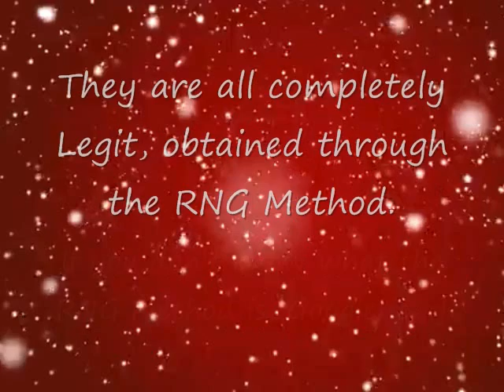Shiny Pokemon Christmas Giveaway! -Closed-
The drawing of the Winners will be on the 31st of December 2009, so enter fast!
To enter, all you have to do is comment on this Video with the name of the Shiny Pokemon you want, somewhere in the comment!

The Shiny Pokemon are completely Legit, all at Level 1, bred using the RNG Method, if you don't know what the RNG Method is, google it, or look it up on Youtube.
Also, if you don't like RNG'd Pokemon for some strange reason, don't bother entering.

The Shiny Pokemon include:
- Bulbasaur
- Charmander
- Squirtle
- Magikarp
- Feebas
- Riolu
- Eevee
- Rotom
- Phione

And yes, only one Shiny Pokemon per person. =P